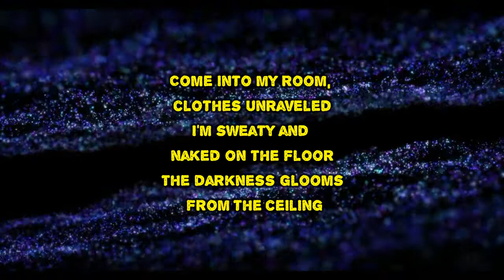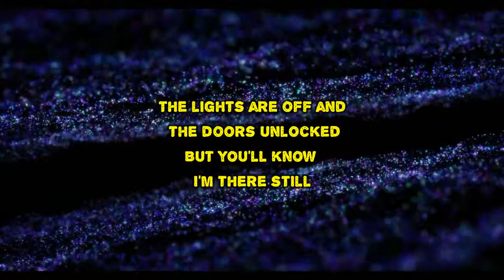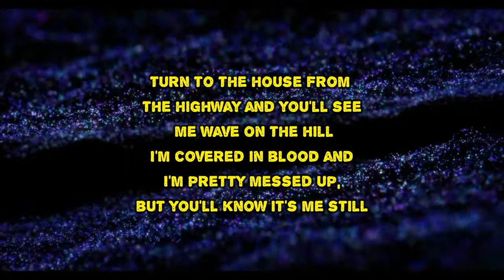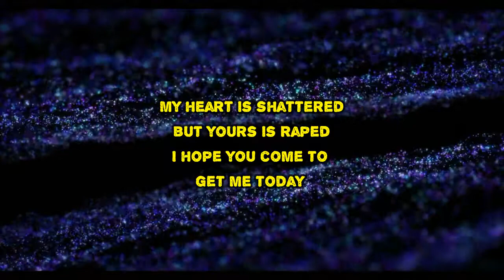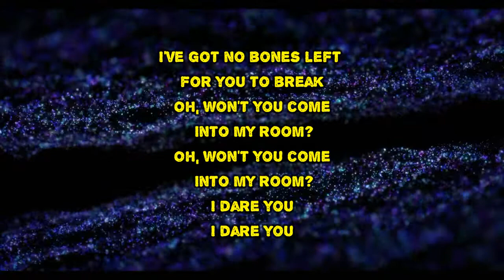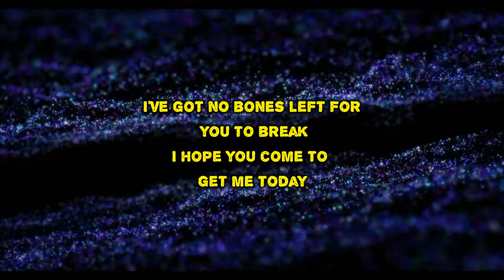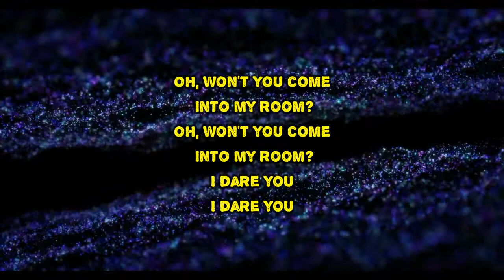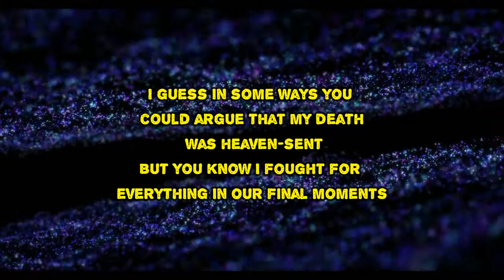Cask - End of Impossible (Lyrics)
End of Impossible by Cask
Album: Surviving on Borrowed Time

End of Impossible Lyrics:

Come into my room; clothes unraveled
I'm sweaty and naked on the floor
The darkness glooms from the ceiling
It's bloody and it's wanting more
My only wish was to be with you
And now I am sober
There were so many things that I wanted to do
So many things to show her
Come into my room, from the highway
You'll see my house on the hill
The lights are off and the doors unlocked
But you'll know I'm there still
The end of impossible is plagued
The distance between us is safe
It's safe
Turn to the house, from the highway and you'll see me wave on the hill
I'm covered in blood and I'm pretty messed up, but you'll know it's me still
My only wish was to show you a world that you had yet to see
But now I think of all the times in the moments that we ceased to be
My heart is shattered
But yours is raped
I hope you come to get me today
I've got no bones left for you to break
Oh, won't you come into my room
I dare you
I thought we were safe
Lights and sirens on the highway
They found my body on the hill
They did not know the cause of death, but they said it was too early to tell
I guess in some ways you could argue that my death was heaven-sent
But you know I fought for everything in our final moments